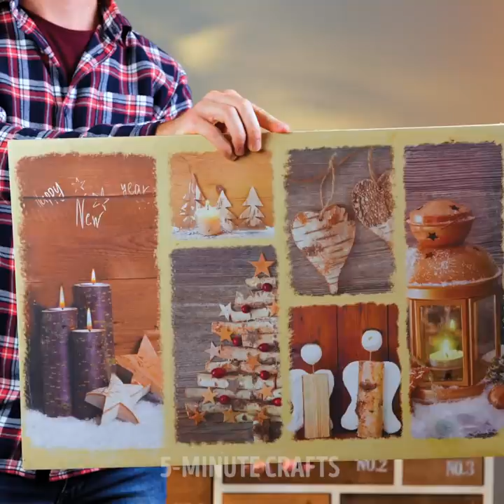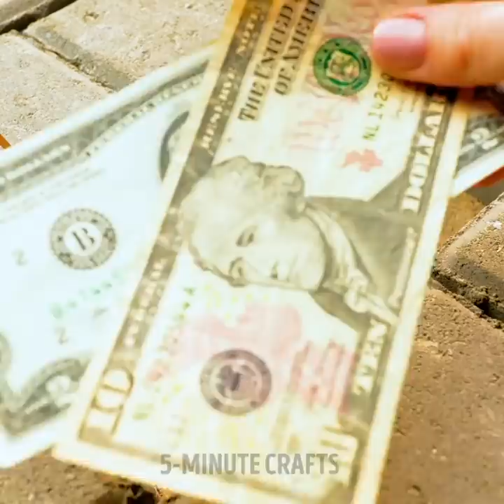SMART IDEAS TO FIX ANY STUFF AT HOME || REPAIR HACKS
Timestamps:
0:08 Broken chair
2:08 Cheese hack
4:51 Frame hack
7:34 Water hack for dent
10:48 Aquarium decor